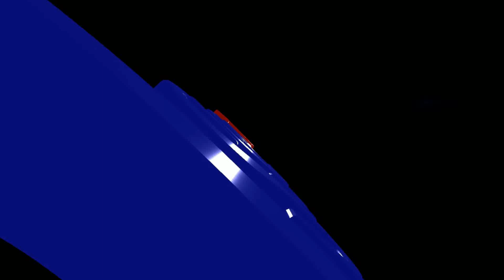Bincang Santai GrosseTV bersama Widhi H Psl 16 dan 19 itu Beda, Apa Mereka Pura Pura Tak Paham Bag 2